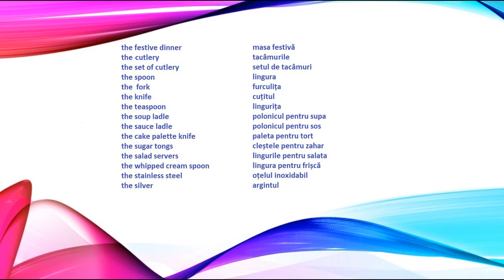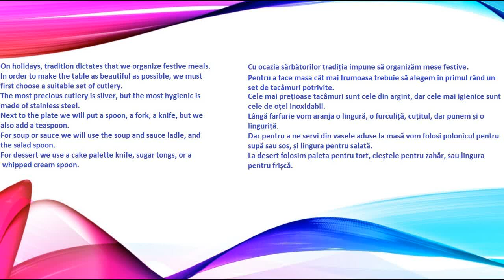Tacamurile in limba engleza